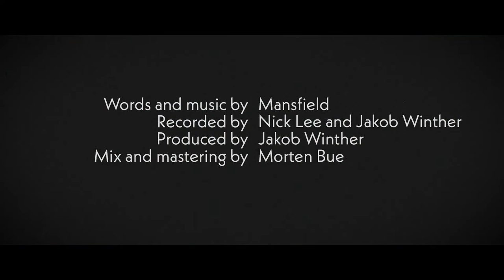Mansfield - Please, Shine a Light (Official Music Video)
”Please, Shine a Light” is the fourth single from Mansfield's studio album STAR-CROSSED LOVERS released by DME on May 29, 2020
Connect with Mansfield:

Words and music by Mansfield
Music video produced by Andreas Valdemar Larsen
Filmed at Moremax Studios in Copenhagen, Denmark
Recorded by Jakob Winther & Nick Lee at Vibe Factory Studio
Produced by Jakob Winther
Mix and mastering by Morten Bue at Orange Orchid Studio
PLEASE, SHINE A LIGHT
Mother, I need you
I need you to be strong
You’ve been standing in the shadows
All alone for too long
I want you, I need you
I want you to come out
And then step into the sunlight
And joke and dance around

Everybody wants to hear you say
That you’re done with the games they play
Stand up for yourself and be brave
You’ve got to let it go

So won’t you please, shine a light
And let it all out
And may the songs in your heart
Make a beautiful sound
And if the sun in the sky
Will keep shining on you
You’ll see your sorrows and your worries
Gently slide out of view

Brother, you know me
You’ve been there all my life
Through the good times and the bad times
You’ve been standing by my side
A shoulder to cry on
A friend when I’m in need
You’re the centre of the circle

Everybody wants to see you smile
Everybody wants to see you fly
You’ve got to give it time

Father, you told me
Always to be true
Whenever I’m down
Life is a play and the world is our stage
Will we ever learn from our past mistakes

Yeah, please, shine a light

You’ll see them slide out of view